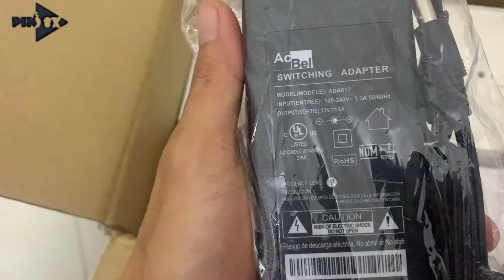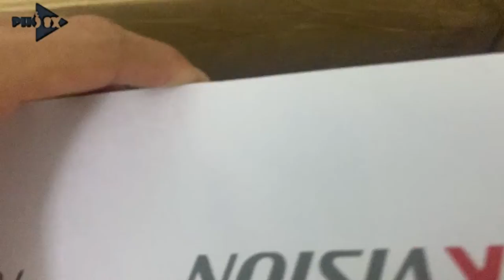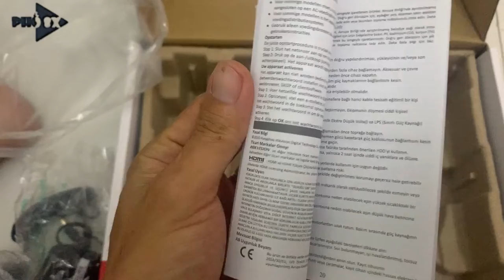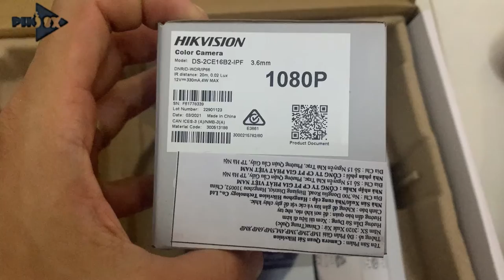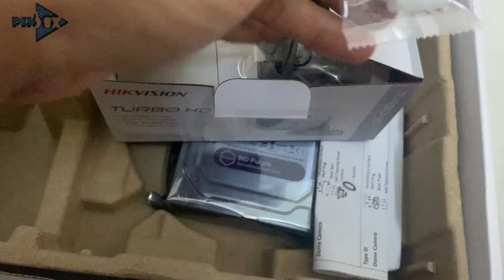Mở hộp trọn bộ camera HIKvision 4 kênh 2.0MP full HD | Phố 8x